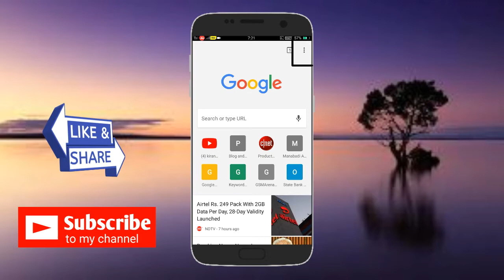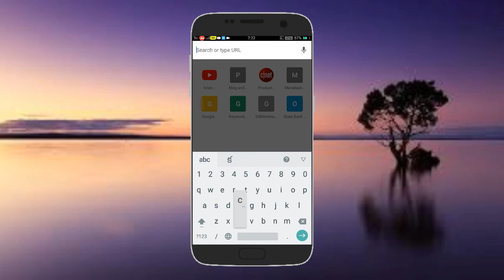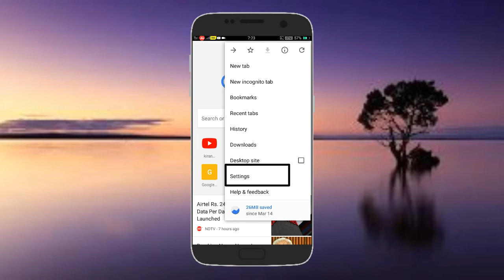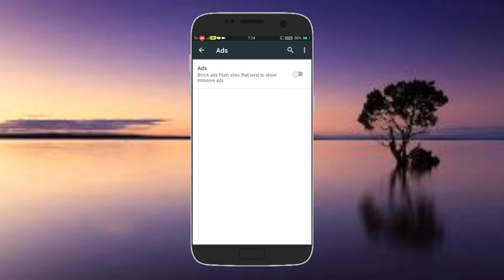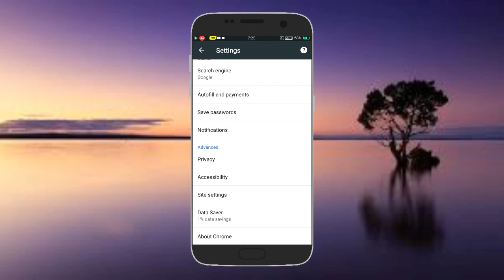Top google chrome tricks in Telugu | గూగుల్ క్రోమ్ సీక్రెట్ సెట్టింగ్స్ మీరు సెట్ చేసుకోండి